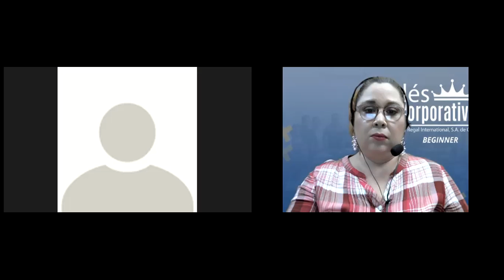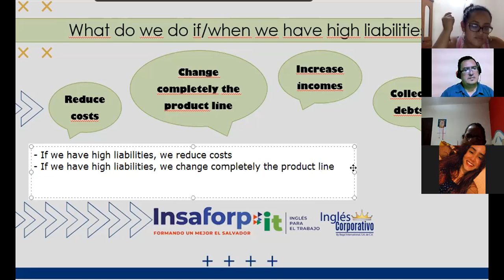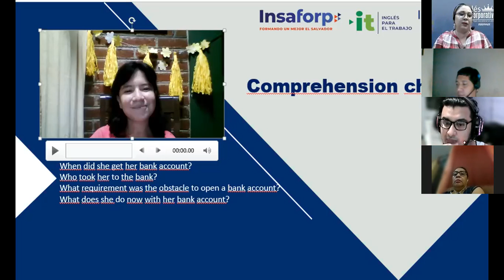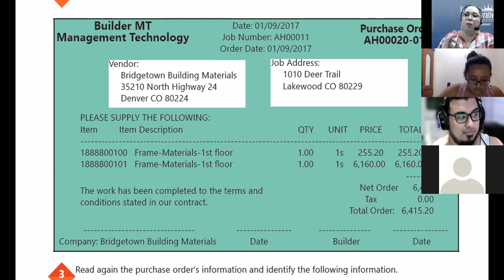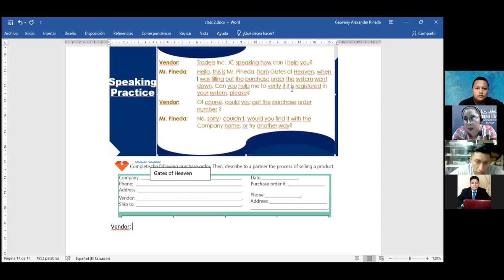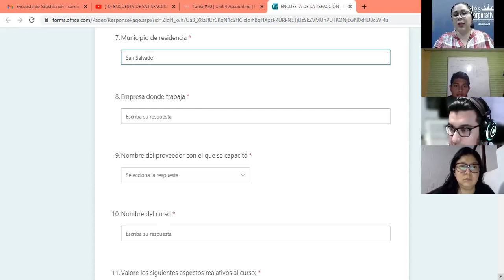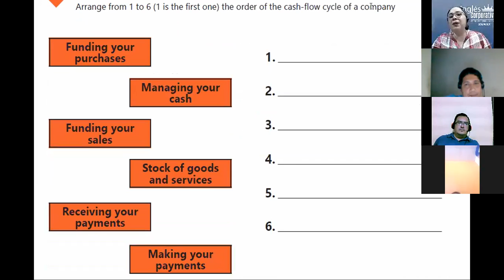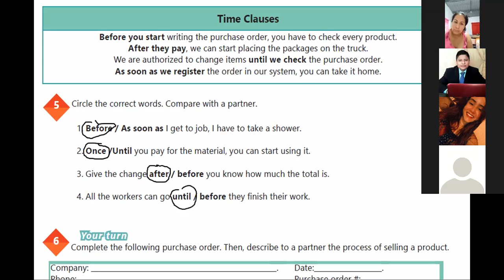Ingles Corporativo-VIDEOCONFERENCE #20 HOW TO USE TIME CLAUSES